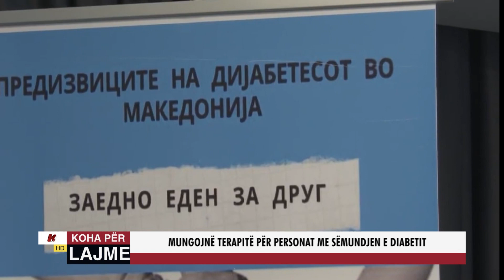MUNGOJNË TERAPITË PËR PERSONAT ME SËMUNDJEN E DIABETIT